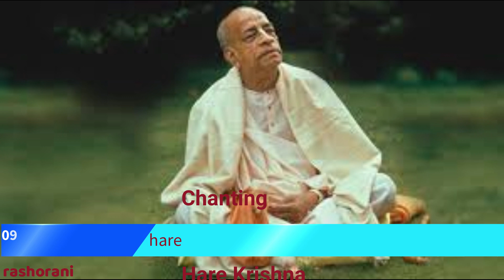Srila Prabhupada Chanting | chanting meditation | chanting mantra | iskcon bangla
Welcome to 'rashorani' YouTube channel. My name is rashorani. I am 36 Years Old. I Love To Making Videos About My LifeStyle,kirtean,bhajon,Cooking vag,iskcon ticheing, Etc Whatever I Could Catch On My Camera That I Can Share With You Guys.I Love To Vlog My Childhoodme moriDream 1M subscribers On My You Tube Channel. All Will Be Blessed,One Day I Will Achieve My Dream (5M Sub).

Guys, If You Enjoy the Video, The Video Is hare krishn hare rama mohamontra chanting by pravhopad. The chanting is best mohamentro song.Chant Hare Krishna and Be Happy.

rashorani Presenting new Hare krishna chanting '' '' Hope you enjoy all rashorani's new Hare krishna chanting .

* ANTI-PIRACY WARNING *
This content is Copyright to rashorani . Legal action will be taken against those who violate the copyright of the following material presented!

Note: If you wish to share this video, please make sure you embed the link and share the original source.Please avoid other methods of copying or duplicating the video, and help us support anti-piracy measures in any way you can. Thank you- Team rashorani.